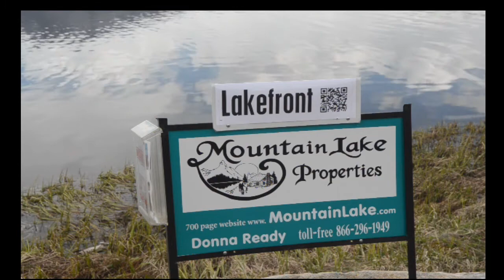The Hills Are Alive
Off-Road by Landcruiser 4x4, Kawasaki trailbike and Ski-Doo snowmobile to
verdant tundra west of Grand Lake, Colorado. Overlook Lake Granby
and the Continental Divide from a high shelf below Big and Little
Gravel Mountain in The Arapaho National Forest. Moose, wildflowers,
and some crazy trails set to music using a Kurzweil 2500
synthesizer (live, one track, no layers). Adaptions are of
"You Better Watch Out" and "The Sound of Music".
Land is all in Grand Lake's big back yard, open to public use.
Here are the directions for the 2-hour drive to the Trail Head from Denver.
Take I-70 west to the Hwy. 40 turnoff to Empire, Winter Park and
Rocky Mountain National Park. This is well before the Eisenhower Tunner.
Take Hwy. 40 over Berthoud Pass and through to Winter Park, Fraser and
the far side of Granby. There you will turn northward onto Hwy. 34
where 34 makes a T with Hwy. 40. After about 3 miles you will be ascending
a hill and start cruising along side of scenic Lake Granby with fine views
of the Continental Divide and Indian Peaks Wilderness across the lake.
Near the northern reach of your cruise along Lake Granby, you'll
turn westward onto County Road 4 where it makes a T with Hwy. 34.
There are large storage centers (for all your off-road toys) on both sides
of the intersection. There is also a small Forest Service sign indicating that
Road 4 is your route to National Forest camping and fun. The National
Forest begins just two miles up Road 4, just after its pavement ends.
One mile further up Road 4 (now called Forest Service Road 123),
take the left fork. You'll see the large Idle Glenn Staging Area for
unloading off-road vehicles. This is the 2-hour point from Denver.
From there, our video starts a few miles up Road 123. In the summer,
a regular car can be driven several miles up to where there is a major
fork for access over Stillwater Pass or to Gravel Mountain to the left.